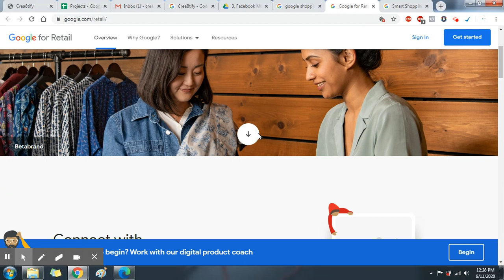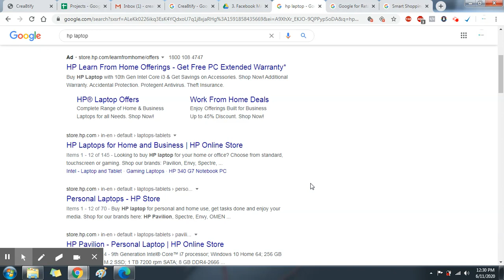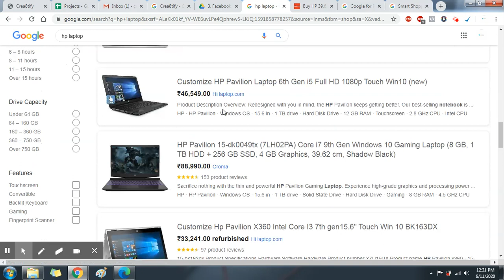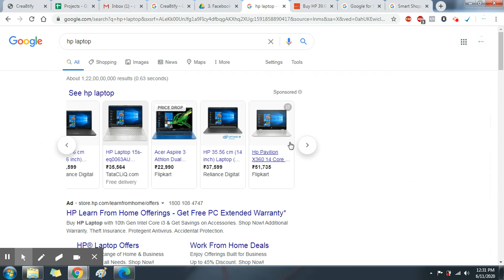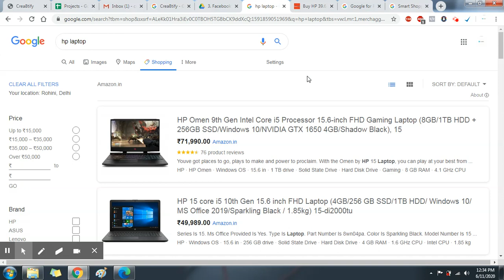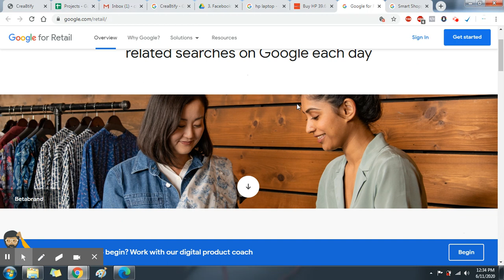Introduction to Google Shopping Ads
If you're a retailer, you can use Shopping campaigns to promote your online and local inventory, boost traffic to your website or local store, and find better qualified leads. To get started, you'll send us your product data with Merchant Center and create a campaign in Google Ads. Then, we'll use your campaign to create ads on Google and around the web where potential customers can see what you're selling. We call these placements Shopping ads because they appear in a different, more visual format. In contrast to a text ad, which displays text only, Shopping ads show users a photo of your product, plus a title, price, store name, and more. These ads give users a strong sense of the product you're selling before they click the ad, which gives you more qualified leads.

In countries that are part of the European Economic Area (EEA), as well as in the United Kingdom and Switzerland, you participate in Shopping ads through one or several Comparison Shopping Services (CSSs) of your choice. Some CSSs manage your product data and your campaigns on your behalf, while others provide tools allowing you to manage your setup yourself. Learn more about advertising with Comparison Shopping Services in Europe
Benefits
Better qualified leads: As a merchant, you can increase the quality of your leads by featuring product information directly in your ads to help users make informed purchase decisions. This makes users more likely to complete a purchase on your site. For example, when Sally does a Google search for "fish bowl," she might see Shopping ads from merchants selling fish bowls. She can tell which fish bowl fits her taste just by looking at the picture. She can also quickly see whether the fish bowl fits her budget by looking at the price. This means that by the time Sally clicks on the ad, she has a good sense of the product and its cost, which puts her further down the purchasing funnel compared to the average web user.
Easy retail-centric campaign management: Instead of keywords, Shopping ads use the product attributes you defined in your Merchant Center data feed to show your ads in relevant searches. Browse your product inventory directly in Google Ads and create product groups for the items you want to bid on.
Broader presence: More than one of your Shopping ads can appear for a given user search and, if relevant, a Shopping ad and a text ad can also appear at the same time. This means your reach with users for a single search could double.
Powerful reporting and competitive data: See how your products are performing at any level of detail you want. For example, you can see how many clicks a particular brand of high-heeled shoes got just by filtering your products view—no new product groups needed. Use benchmarking data to get insights into your competitive landscape. Identify growth opportunities with impression share data and the Bid Simulator tool.
How Shopping campaigns and Shopping ads work
Shopping ads use your existing Merchant Center product data (not keywords) to decide how and where to show your ads. The product data you submit through Merchant Center contains details about the products you sell. We'll use these details when we match a user's search to your ads, making sure to show the most relevant products.

You manage your Shopping ads in Google Ads using Shopping campaigns, a simple and flexible way to organize and promote your Merchant Center product inventory within Google Ads.

You can advertise your store and your products using 2 types of Shopping ads:

Product Shopping ads: These are created based on the product data that you submit in the Merchant Center. Learn more about what makes up a Product Shopping ad
Local inventory ads: These are created by combining product data and inventory data submitted in your Merchant Center account. Learn more about local inventory ads
Cost
Just like other ad formats, your Shopping ads participate in an ad auction. You're charged using cost-per-click (CPC), which is when someone clicks your ad. So, you’re charged only when someone clicks an ad that leads to the landing page on your website or to the Google-hosted landing page for your local inventory. Learn more about CPC bidding

When you're creating your Shopping campaign, you'll decide how much you're willing to pay for each click.
You'll only pay the minimum amount necessary to rank higher than the advertiser immediately below you, and you'll often pay less than your maximum bid.